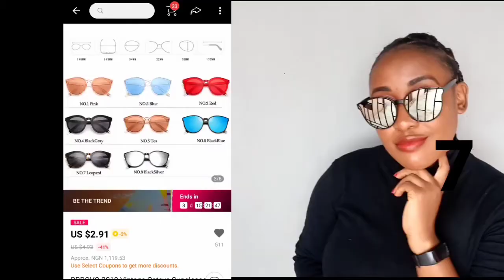Sunglasses haul from aliexpress